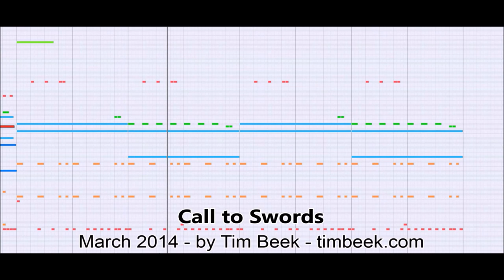[Royalty FREE Music] Call to Swords